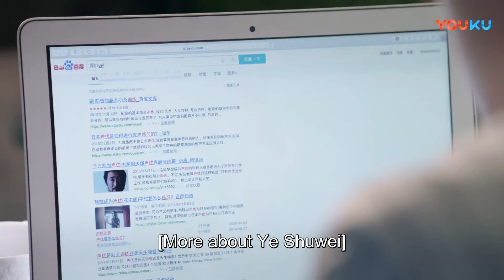💖【速看6-1】趙露思與霸總甜蜜同居，霸總親密撩妻，為趙露思戴耳環，趙露思親自下廚，喂霸總吃飯！兩夫妻瘋狂撒狗糧！ | 趙露思 王以綸